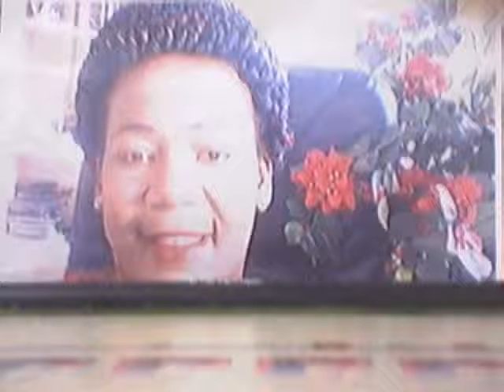BREBIS RETROUVEES, L'ENTREE MESSIANIQUE DE JESUS A JERUSALEM , Marc 11 , 1 : 14